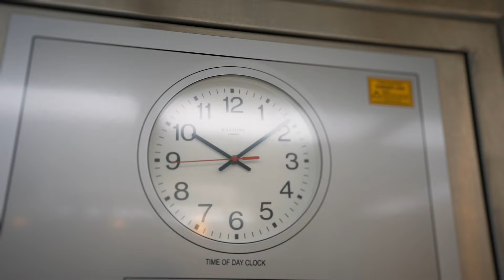Chloe's Story - Endometriosis - Danat Al Emarat Hospital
Meet Chloe, all the way from the UK, who chose Danat Al Emarat Hospital for her life-changing endometriosis surgery with Dr. Zahid Khan. In her testimonial, she shares the relief of finding hope with us, bypassing the struggles of getting timely care back home.
Here at Danat Al Emarat, we're proud to be one of just three leading centers in the UAE for expert Endometriosis care, welcoming patients globally.
With our genuine dedication to careful treatment and Dr. Zahid's expertise, Chloe experienced a smooth recovery and immediate relief from pain.
If you're like Chloe experiencing symptoms of endometriosis, know that our doors are open to everyone, no matter where you're from.

تعرّفوا على كلوي، القادمة من المملكة المتحدة، التي اختارت مستشفى دانات الإمارات لجراحتها لعلاج بطانة الرحم المهاجرة مع الدكتور زاهد خان. في شهادتها، تشاركنا بالارتياح الذي شعرت به بعد العثور على الأمل معنا، بتجاوز التحديات التي واجهتها في الحصول على الرعاية الطبية في بلدها. نحن هنا في مستشفى دانة الإمارات، نفخر بكوننا واحدة من ثلاثة مراكز رائدة في دولة الإمارات العربية المتحدة لرعاية بطانة الرحم المهاجرة، مرحبين بالمرضى من جميع أنحاء العالم. مع التفاني الحقيقي في العلاج الدقيق وخبرة الدكتور زاهد، عاشت كلوي فترة نقاهة سلسة وشعرت على الفور بأن الألم قد خف. إذا كنتي مثل كلوي وتعانين من أعراض بطانة الرحم المهاجرة، فاعلمي أن أبوابنا مفتوحة للجميع، بغض النظر عن مكانك. لحجز موعد، لا تترددي في الاتصال بنا على الرقم 80096626.